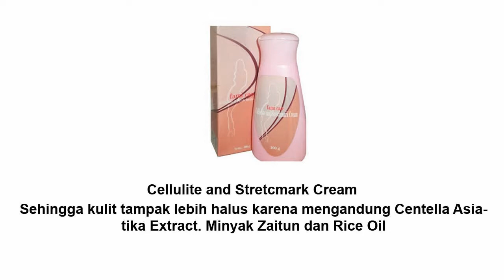Cellulite and Stretcmark Cream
Krim lembut untuk membantu mengurangi seluit dan garis -garis putih di daerah paha, pinggul, bokong dan sekitarnya.

Sehingga kulit tampak lebih halus karena mengandung Centella Asiatika Extract. Minyak Zaitun dan Rice Oil

Cara Pemakaian :

Tuangkan Femi Care Celullite and Stretehmark Cream secukupnya ke telapak tangan, oleskan ke bagian yang diinginkan. Lakukan Pemijatan dengan lembut sampai krim merata dan biarkan mengering untuk hasil terbaik, gunakan setia hari.

Femi Care
Golden Vienna 1 Blok B1 No. 2 Rawa Buntu, BSD
Tangerang Selatan - Banten 15310 INDONESIA
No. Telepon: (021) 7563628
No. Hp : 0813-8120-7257